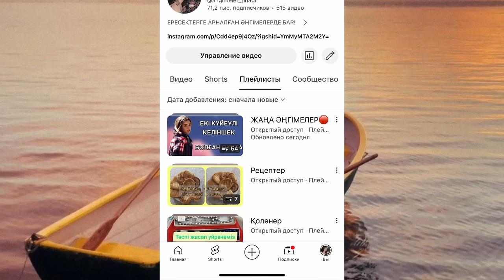Кәрі қыздың махаббаты. Әңгімелер жинағы